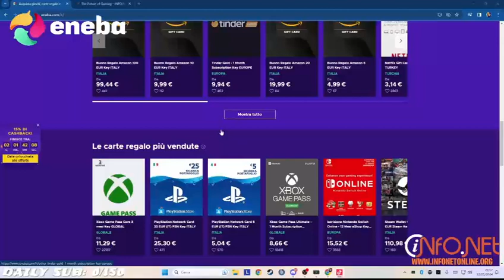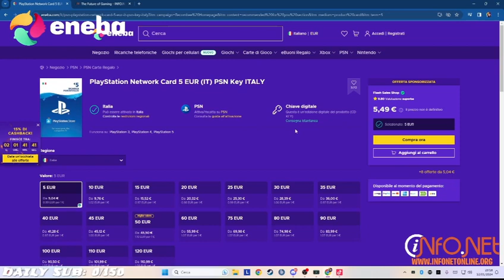NUOVE OFFERTE SU ENEBA 🔥